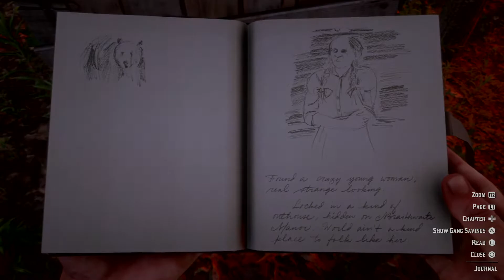Red Dead Redemption 2 secret code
What the hell did i find?